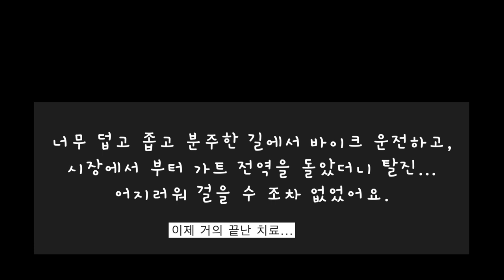탈진했던 하루 8월23일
바라나시 길 멍이들 돌보기